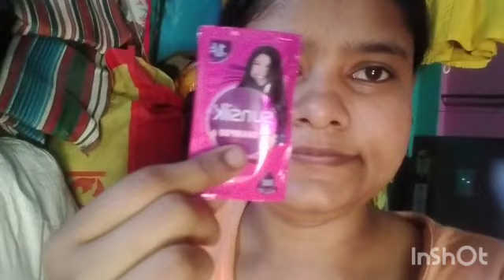অনেক দিন পর বাবা কচু শাক কাটলো